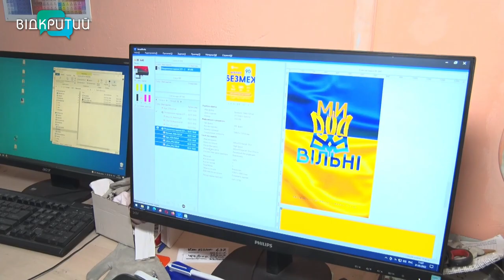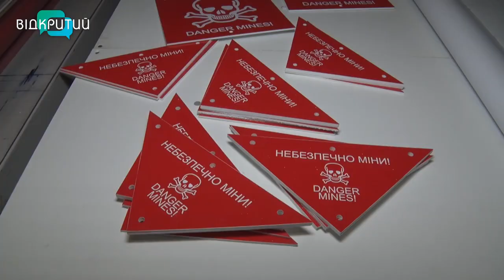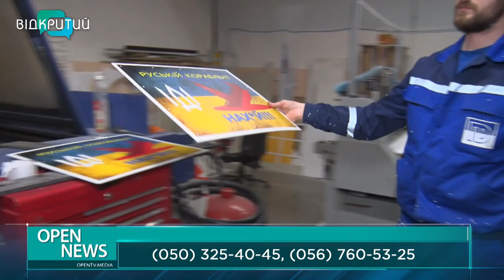Компанія «Промдизайн» друкує рекламні банери та допомагає ЗСУ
Промдизайн – дніпровська компанія, яка друкує широкоформатні рекламні банери по всій Україні.  Підприємство не зачиняло свої двері на час війни, а навпаки. Крім того, й долучилося до підтримки ЗСУ. Більш детально про створення рекламних бордів, які ви, ймовірніше, бачили на вулицях свого міста, – далі.

Відкритий долучився до регіонального проєкту "Життя триває". Наші сюжети – про бізнес, який попри труднощі продовжує працювати задля підтримки економіки держави. Поки Збройні сили боронять Україну на передовій, бізнес у тилу тримає соціально відповідальні позиції: продає товари, надає послуги, платить зарплату, допомагає армії. Ви зміцнюєте економічний фронт. Зараз ви потрібні Дніпру й Україні, як ніколи! Ми вистоїмо! Все буде